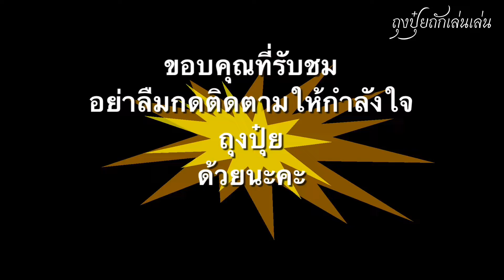ถักกระเป๋าโครเชต์ไหมพรม /ถุงปุ๋ยถักเล่นเล่น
ถักไว้ใช้เองง่ายๆ น่ารักๆค่ะ